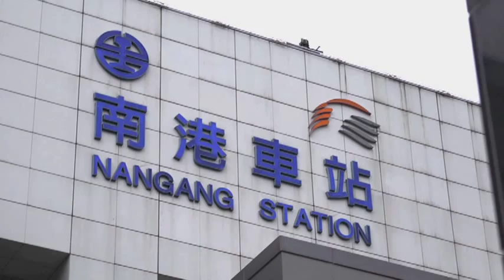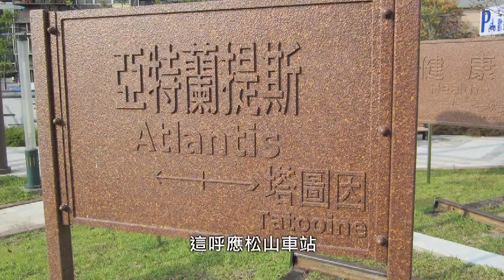2012台北市公共藝術導覽－松山、信義、內湖、南港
2012年秋季，臺北市政府文化局規劃了公共藝術導覽活動【PA+++】，由帝門藝術教育基金會執行。

PA+++，代表著「PA+公共空間」、「PA+城市生活」及「PA+文化聚落」三個面向，將公共藝術結合公共場域、參與及分享，以多元的角度，引導民眾對城市展開細膩觀察。

11月7日，由徐孝貴老師與葉怡利老師帶領民眾，至信義、松山、內湖、南港區認識公共藝術作品。結合火車、捷運、高鐵三鐵共構的南港車站，是南港地區的發展中心，目前火車與捷運已通車，也帶動鄰近地區發展。

本路線貫串捷運南港站、南港火車站以及松山火車站，以搭乘火車的方式，逐站欣賞結合交通科技、傳統鐵路與地方情感的公共藝術作品。

On November 17, Ms. Hsiao-kuei Hsu and Ms. Yi-li Yeh led participants in exploring public art in the Xinyi, Songshan, Neihu and Nangang Districts. The railway, Taipei Metro and High Speed Rail systems all connect at Nangang Station, which is the center of development in the Nangang District. Currently, the railway and Taipei Metro are already running at the station and have brought prosperity to the surrounding areas.

This rail-based tour made stops at Taipei Metro Nangang Station and the railway administration's Nangang Station and Songshan Station. At each stop along the way, participants visited public artworks that assimilate such themes as transportation technology, traditional railways and the local atmosphere.